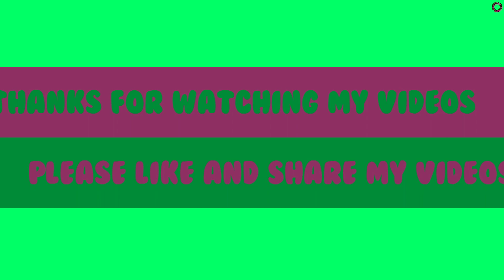Soya Pakoda | Meal Maker Pakodi | ఎంతో రుచికరమైన కరకరలాడే మీల్ మేకర్ పకోడీ ఒక్కసారి ట్రై చేసి చూడండి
Soya Pakoda Recipe in Telugu
Meal Maker Pakodi at home
How to make Meal Maker Pakodi recipe
Meal Maker Pakodi recipe in Telugu
How to make Crispy Meal Maker Pakodi recipe
Crispy Soya Pakoda Recipe
Simple and Tasty Soya Pakoda Recipe
Crispy Meal Maker Pakora recipe
Crispy Soya Pakora recipe in telugu